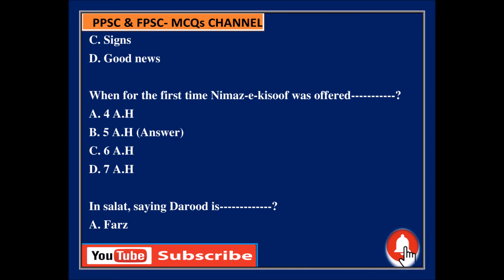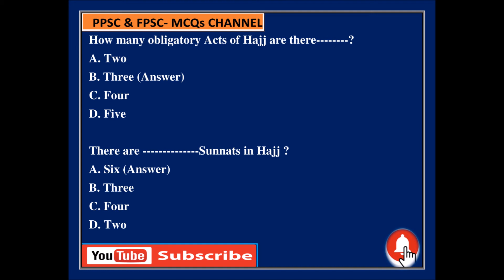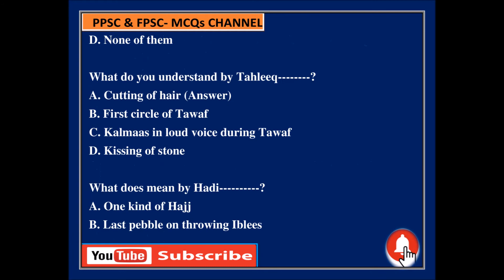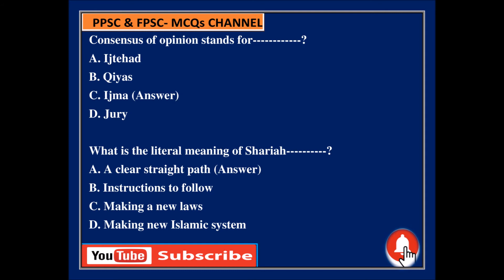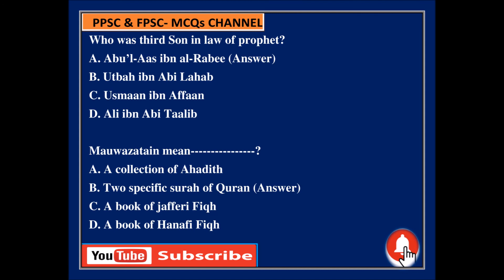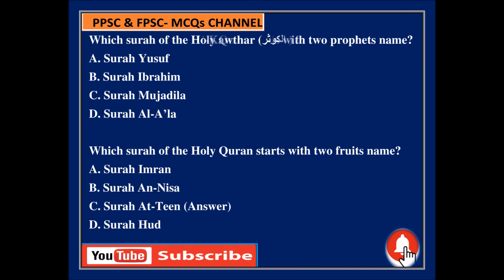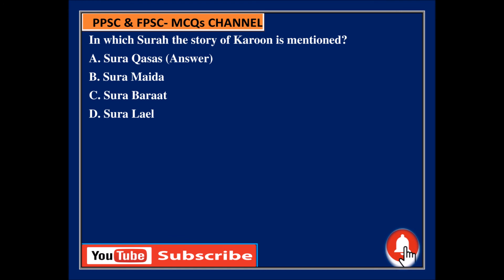Islamic Studies MCQs Part 2 Most Repeated, ppsc & fpsc mcqs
Hi, Dear All, This is Malik Afzal and Welcome to my educational learning ppsc & fpsc mcqs channel. This learning video is based on preparation of all kind of Punjab & Federal Governments Upcoming Jobs, Competition & Admission Tests. Have a good day. Happy Learning